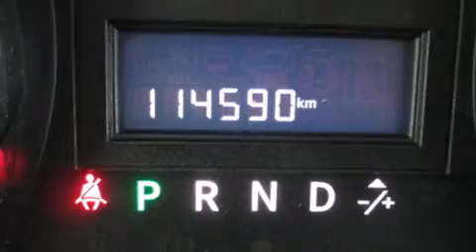2012 Dodge Grand Caravan SE in Edson, AB T7E1V8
Edson Chrysler Dodge Jeep Ltd.
7440 - 4th Avenue
in Edson, AB T7E1V8

Discerning drivers will appreciate the 2012 Dodge Grand Caravan. It features a front-wheel-drive platform, an automatic transmission, and a refined 6 cylinder engine. Top features include cruise control, a trip computer, an outside temperature display, front bucket seats, power windows, remote keyless entry, rear wipers, and more. Storage solutions are integrated throughout the interior, demonstrating thoughtful attention to detail. Third row seats provide an even greater maximum passenger capacity. Dodge also prioritized safety and security with features such as: dual front impact airbags with occupant sensing airbag, head curtain airbags, traction control, brake assist, anti-whiplash front head restraints, a panic alarm, and 4 wheel disc brakes with ABS. Various mechanical systems are monitored by electronic stability control, keeping you on your intended path. Our team is professional, and we offer a no-pressure environment. They'll work with you to find the right vehicle at a price you can afford. Come on in and take a test drive!